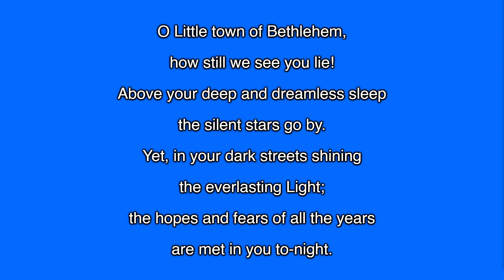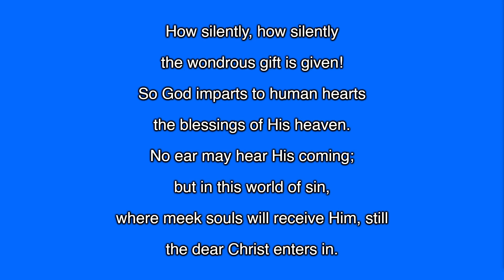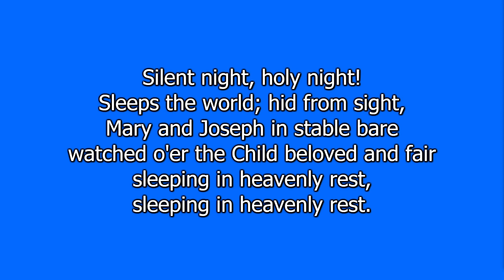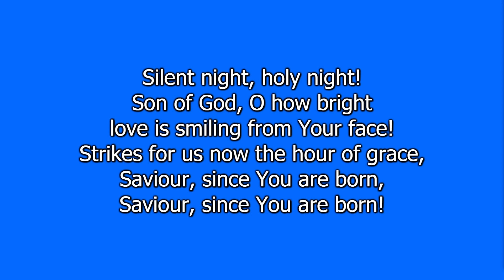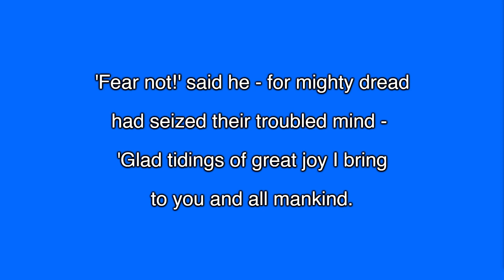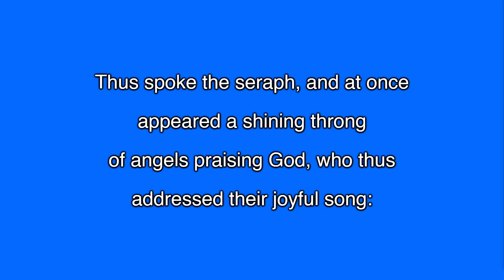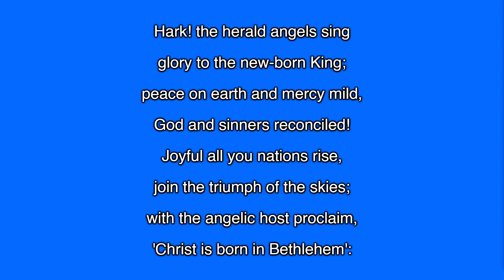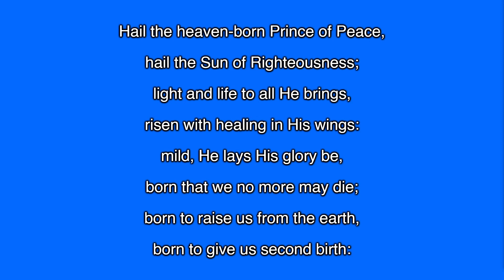Downshire Road Presbyterian Church Evening Service - 19 - 12 - 21